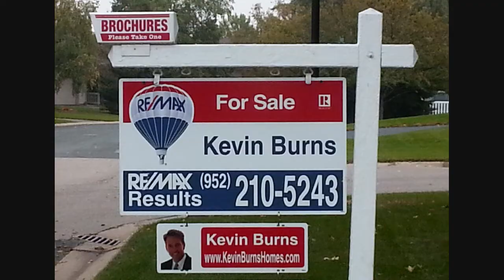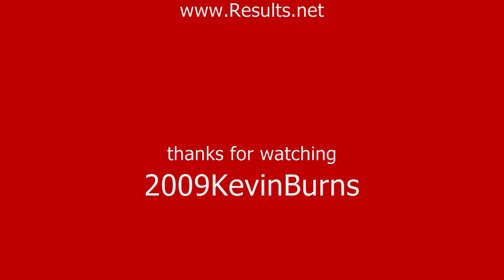21937 Carrbridge Ct. Lakeville MN....Kevin Burns | RE/MAX Results | realtor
Realtor Super Agent Kevin Burns and Re/Max Results feature a One-of-a-Kind property with an open and flowing floor plan with exceptional quality features, Red Birch floors, Cherry cabinetry & built-ins, incredible kitchen and luxury owners suite.   Enjoy outdoor entertaining in the fantastic back screen porch or deck featuring a 2 sided outdoor gas fireplace.  A real Dream House for car collectors and owners looking for beautiful and comfortable all season space for their hobbies and toys.  In floor heat, overhead lighting and floor drains.  This lower garage will hold 4 additional vehicles.
Kevin Burns | RE/MAX Results | realtor